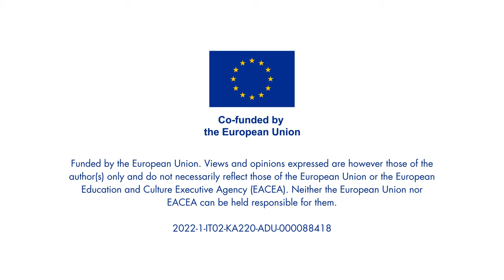RESTART YOUR CAREER - Module 3 - Video 2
RESTART YOUR CAREER
Module #3 | Career Vision
Video #2 | The importance of career visioning and its impact on personal and professional growth
With Sofia Nunes (Associação Animam Viventem)